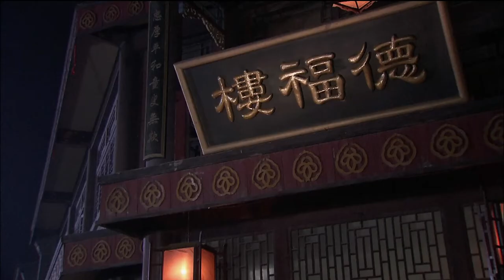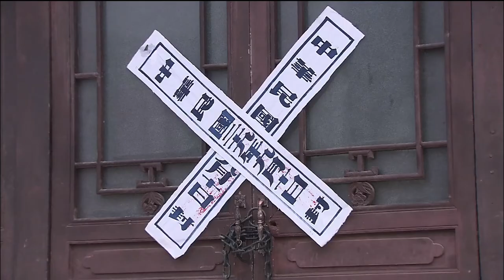【白洋淀传奇The war of water】EP04|小破船裡的漁民化身浪里白條 軍民一心打得日本侵略者丟盔卸甲|於小偉、白冰、三浦研一主演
【白洋淀传奇The war of water】每晚GMT+8 20:00准时更新4集 点击看全集（Click to see the complete set）：
更多精彩剧集：
【孤胆神枪手Shooter Crackdown】孫紅雷孤勇抗戰 一桿破槍讓日本侵略者聞風喪膽 |主演孫紅雷

劇情介紹🎬
《白洋淀傳奇》是一部抗日戰爭劇，由龔朝導演，於小偉、白冰、李佳璘、穆佳男、王鑫、三浦研一主演。
《白洋淀傳奇》取材自白洋淀雁翎隊的事蹟，講述了抗日戰爭打響後，白洋淀軍民採用游擊戰抗擊日寇的故事。